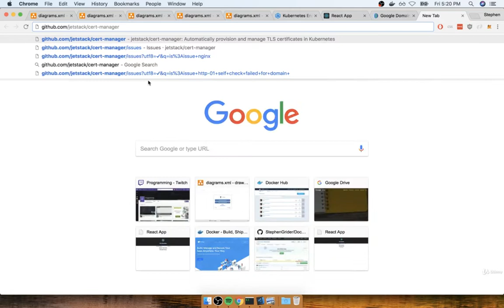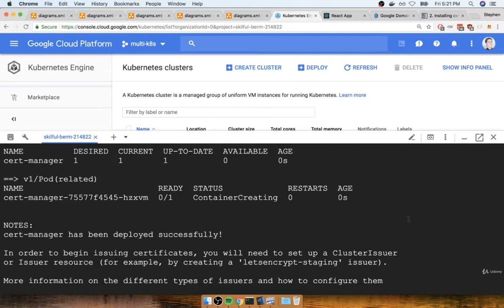256 Cert Manager Install